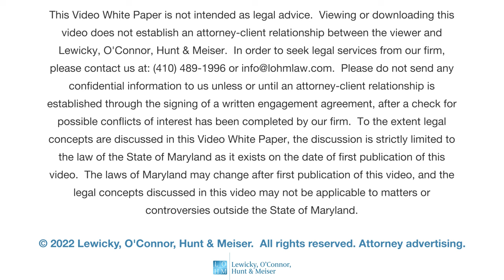Working With Eleanor Hunt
Learn about the first steps to working with Eleanor Hunt as your attorney.

Eleanor Hunt
Practice Areas: Divorce, Adoption, Child Custody, and Visitation Disputes, Domestic Violence Proceedings, Child and Spousal Support Matters, Estate Planning and Probate Administration
Location: 8115 Maple Lawn Boulevard, Suite 175, Fulton, Maryland 20759

About Eleanor

I represent clients in divorce proceedings, adoption matters, child custody/visitation disputes, domestic violence proceedings, and child and spousal support matters. I also draft qualified domestic relations orders (QDROs), separation/settlement agreements, prenuptial agreements and prepare deeds. In addition, I counsel individuals and families on estate planning issues, including preparing wills, trusts, powers of attorneys and advanced medical directives, and I handle probate administration.